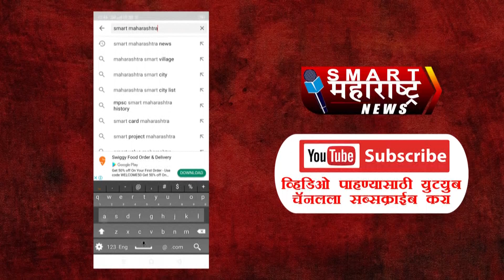एक स्मरणीय रक्षाबंधन! बेघराना बांधली राखी भारतीय जनता पार्टी उत्तर भारतीय मोर्चा स्तुत्य उपक्रम